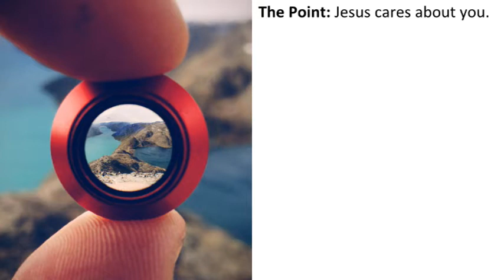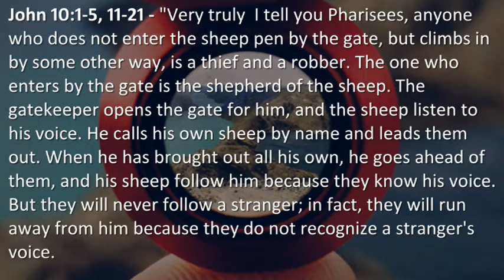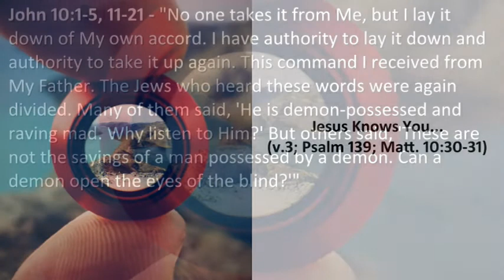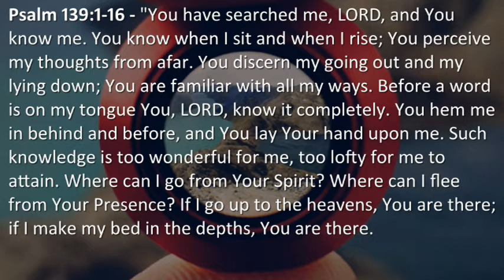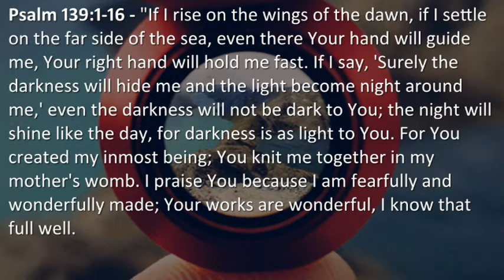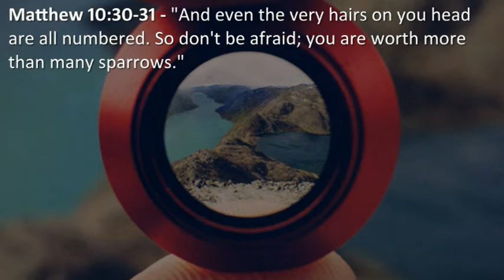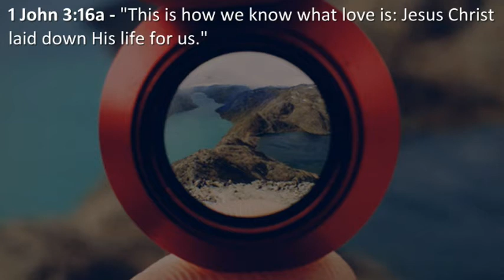Sermon 9 6 20 I Am the Good Shepherd